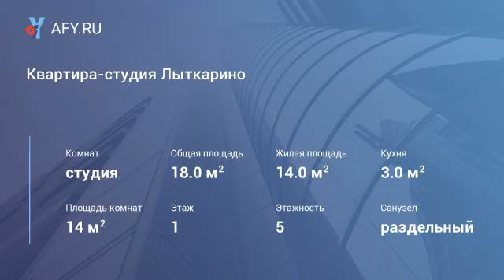Квартира-студия Лыткарино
Цена: 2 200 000 Руб.
Продается уютная квартира -студия 18м. в городе Лыткарино по адресу квартал 7 дом 5б. На первом этаже 5 этажного кирпичного дома.
Студия очень уютная и просторная, со всем необходимым для жизни: свой санузел с душем и туалетом, отдельный кухонный блок. В студии 1 пластиковое окно с решеткой. Около дома много зелени, детская площадка. Очень благоустроенный микрорайон Лыткарино. Дом очень удобно расположен от автобусной остановки, легко добраться в любом направлении. Развитая инфраструктура в шаговой доступности школы, детские сады, поликлиники, супермаркеты, фитнес-центр , рынок. Удобно для пожилых родителей поселиться недалеко от детей, или молодых специалистов, студентов вузов. А если вы инвестор, можете купить и сдавать эту квартиру в центре города. Более 3 лет. Торг. Оперативный показ.